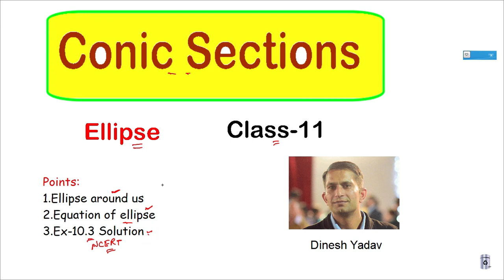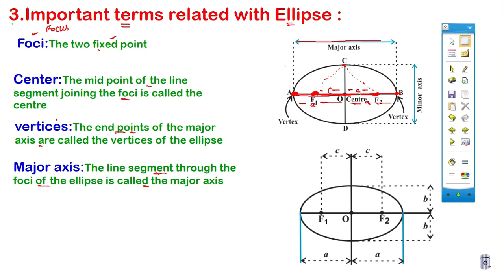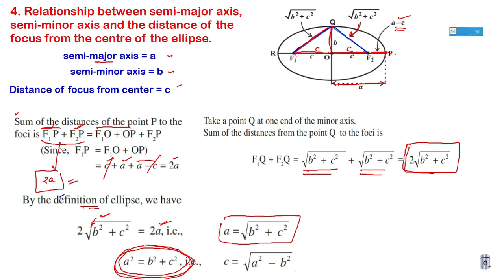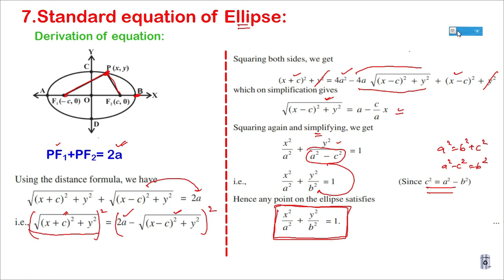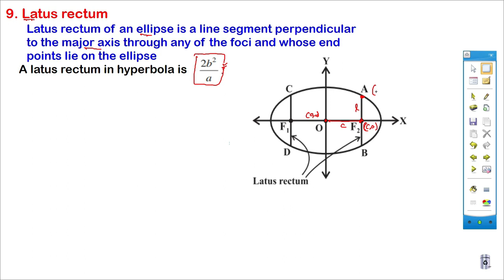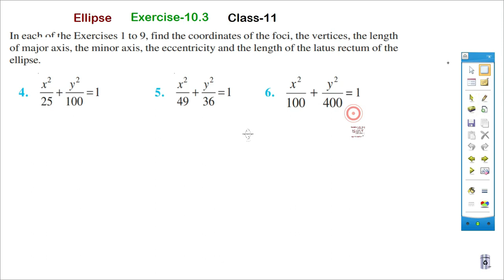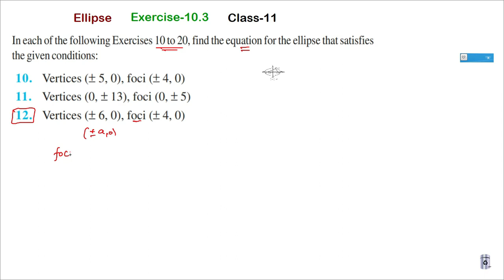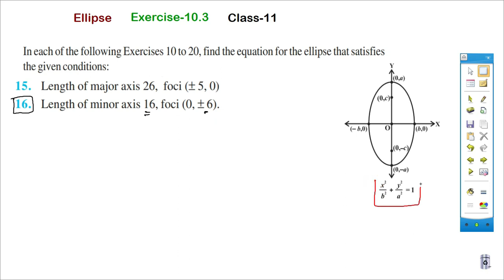Ellipse ,Class-11 ,Conic section ,NCERT